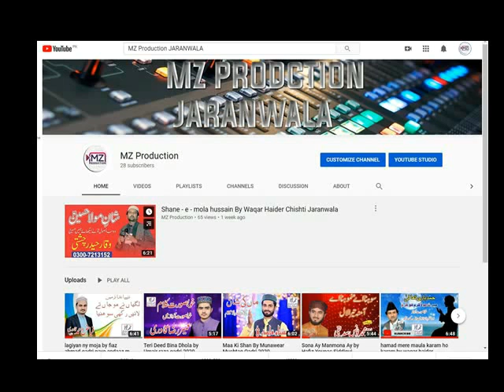Nqabat Nuhammad Nawaz Qyas Naqshbandi 2020